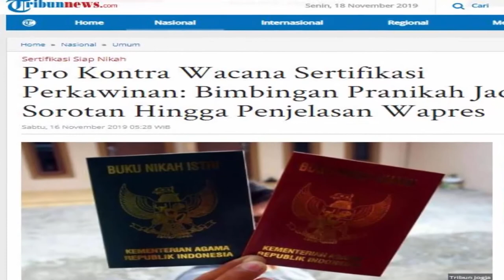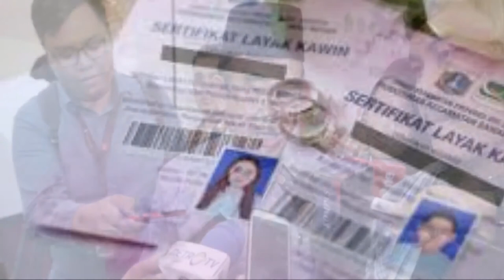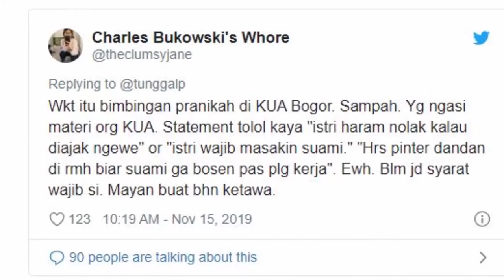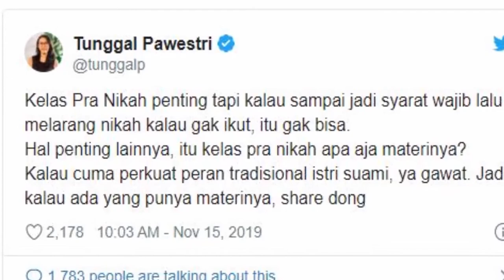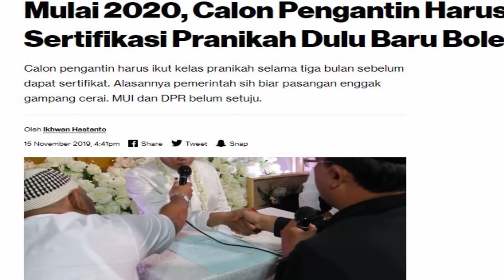TAHUN 2020 SIAP-SIAP AKAN ADA PROGRAM SERTIFIKASI PERKAWINAN DARI PEMERINTAH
Menko bidang Pembangunan Manusia dan Kebudayaan (PMK) Muhadjir Effendi bergabung dengan Menteri Agama dalam barisan menteri berinisiatif tinggi di 100 hari pertama kerja. Rabu dua hari lalu (13/11) Muhadjir mengumumkan akan mencanangkan program sertifikasi perkawinan. Artinya, siapa pun pasangan yang mau menikah wajib punya sertifikat menikah yang didapat dari mengikuti kelas pranikah pemerintah